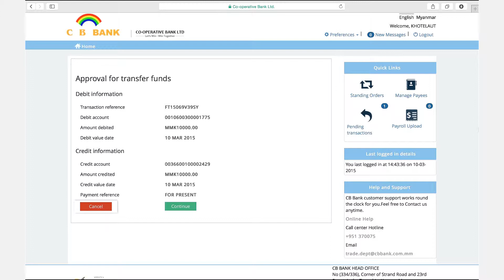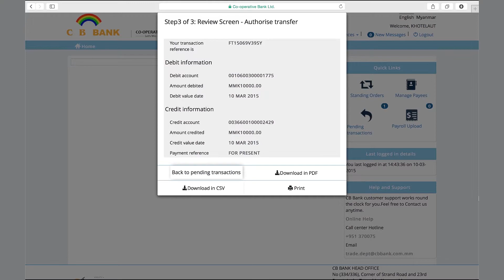Corporate\How to transfer other acc Aut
How to transfer other account(Authorizer)